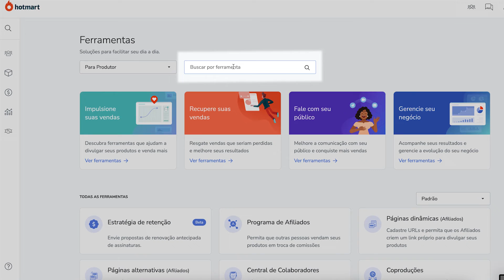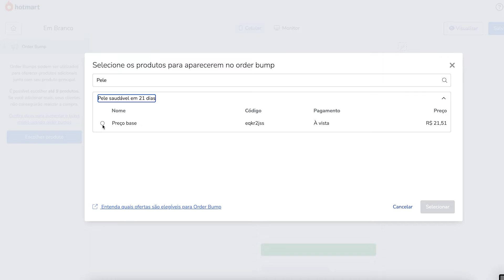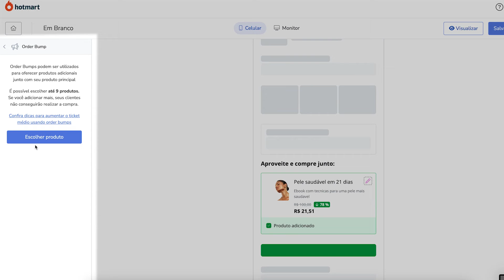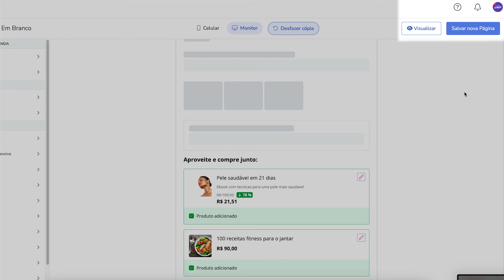Como Configurar o Order Bump da Hotmart - Tutorial Passo a Passo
Neste tutorial você vai aprender como usar o Order Bump da Hotmart em poucos minutos para vender mais com uma estratégia cross sell.

O Order Bump, a ferramenta de cross sell no checkout da Hotmart, permite que os criadores ofereçam produtos adicionais de forma rápida e relevante diretamente na página de pagamento.

Com configuração simples, produtos relacionados podem ser oferecidos diretamente na página de pagamento.

Descubra como configurar do jeito certo, para usar o Order Bump criando uma oferta adicional no seu produto principal e, assim, maximizar o valor de cada transação!

Bom para o cliente, que consome mais produtos relevantes e se fideliza. Melhor ainda para o Creator, que ganha em rentabilidade e crescimento sem gastos extras.

Dúvidas? Acesse a Central de Ajuda